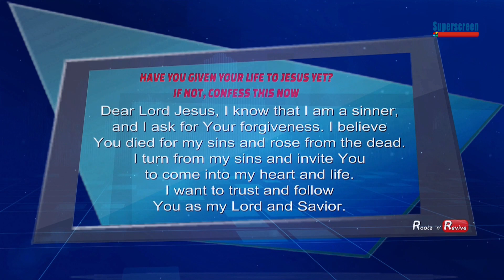Christians, Minority In The United Kingdom (PT2)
Christians are disciplined disciples of the Cross ( Christ) who are mandated to show forth light to the earthen, but sadly numerous principles has been imported into the church which has desecrated the Body of Christ.
These and more are what have been dealing for a while now, and how Christianity is fairing in the western world especially in the UK.
Host: Bisola Lasisi
Co-Host: Victor Aderoju